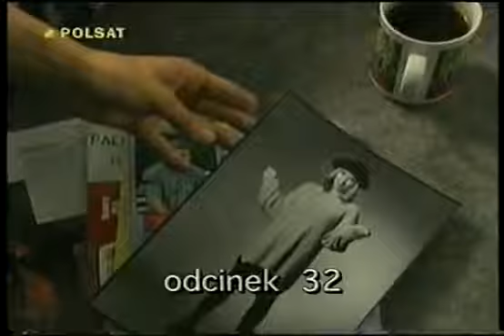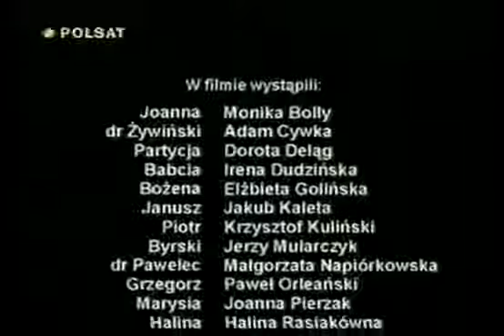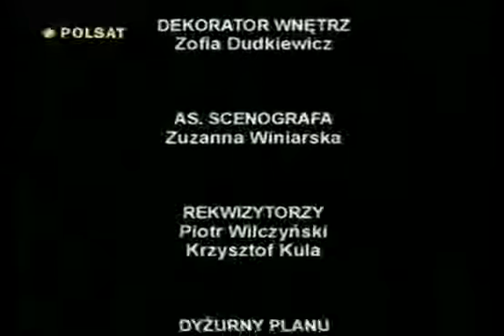Życie jak poke odc 32 polski seial 1998 ✔